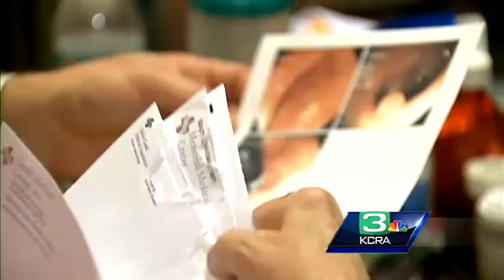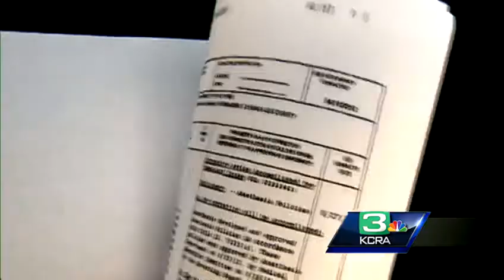Complaint against Modesto hospital filed by patient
A complaint against Modesto's Memorial Medical Center was filed Thursday by a patient who was potentially exposed to several dangerous diseases.